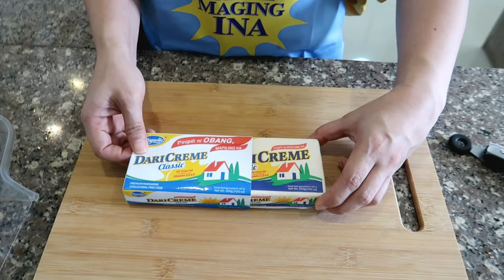Filipino Style Chicken Curry with Dari Creme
Hi mommies! May easy recipe uli ako for your family made with MagnoliaDariCreme, talaga namang PinipiliNgMapilingIna!

So here's the recipe:

Dari Creme Curry

Ingredients:
-4 Chicken quarter legs
-1 spoon cooking oil
-Small size onion, chopped
-4 cloves Garlic, Chopped
-1/4 cup Dari Creme Classic
-1 spoon Dari Creme buttermilk
-1/2 cup Milk, any brand
-1/2 cup Water
-1 piece red pepper, sliced
-1 1/2 Curry Powder
- 2 pieces potatoes, cubes
-ginger, cut into strips
-fish sauce, sugar & Pepper to taste

Procedure:

- Coat the chicken with 1spoon of curry powder and leave for 15 to 20 minutes.
-Heat the pan, add oil and sear the both side of the chicken until brown. Set aside
-In the same pan sautee the Onion and Garlic.
-Sautee the Ginger.
-Melt the Dari Creme Classic.
-Add back the chicken
-Add the milk, the buttermilk, and the 1/2 spoon of curry powder. Mix and simmer for 15 minutes
-add water
-Add fishsauce and pepper and sugar to taste.
-Bring to simmer until the chicken become tender.
-Add the potato cubes until cooked.
-Add the red pepper for color.

O diba kayang kaya? Drop your suggested recipes pa na ginagawa niyo with Dari Creme!

filipino style chicken curry

Stalk me on Instagram:
Instagram Name:
CHEF OBANG
Stalk me on Facebook:

🎵 Track Info:
Artist : The Green Orbs
Genre :
Children's Mood : Happy ©
🔊 Children's Music